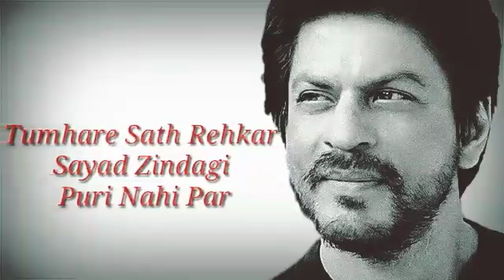emotional dialogue stutas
Dialogue just for fuñ.